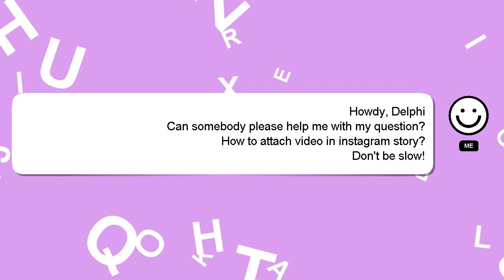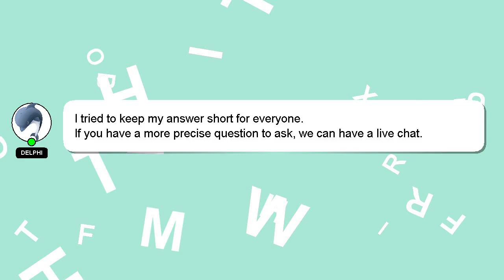How to attach video in instagram story?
Let me give you a brief introduction of who I am, Hey, I'm known as Delphi. Allow me to provide support in answering your questions. - How to attach video in instagram story?

I will express my appreciation for your answer by 'hearting' it.

*2 What we are experimenting :*